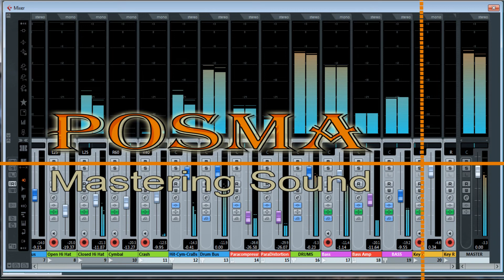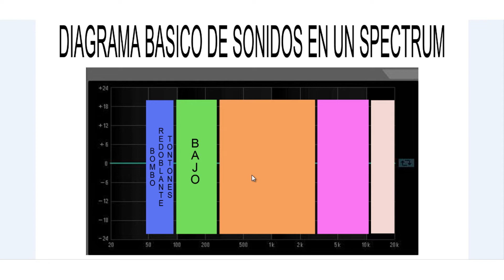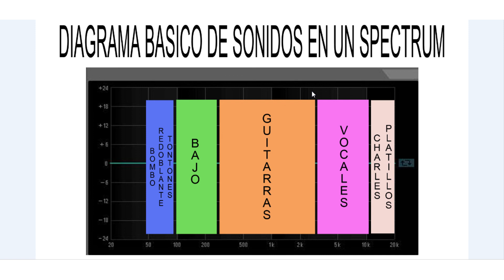Diagrama Basico De Sonidos En Un Spectrum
Aqui explico como se ven los sonidos o frecuencias de cada instrumento en un analizador de Spectrum y cuanto ocupan de espacio en el Spectrum para asi saber como procezar las frecuencias de esos sonidos de cada instrumento. Disfrutenlo!!

Alguna Donación para Mi Canal, Yo lo Apreciare Bastante!!
Soportame comprando mi mercancia. Gracias!!